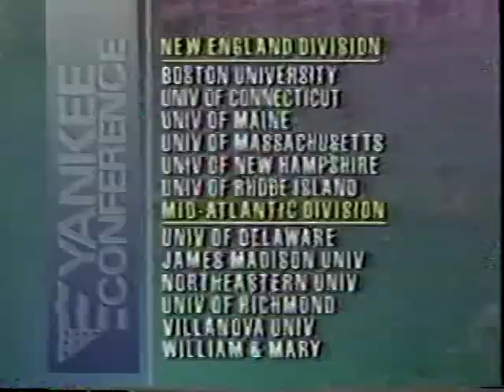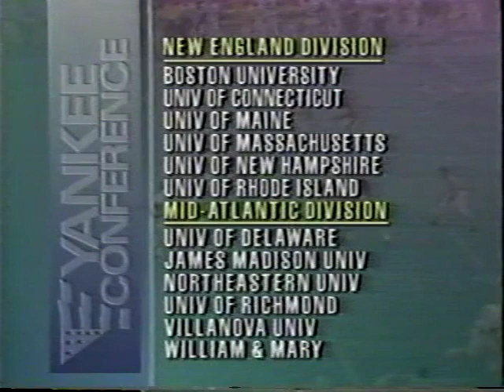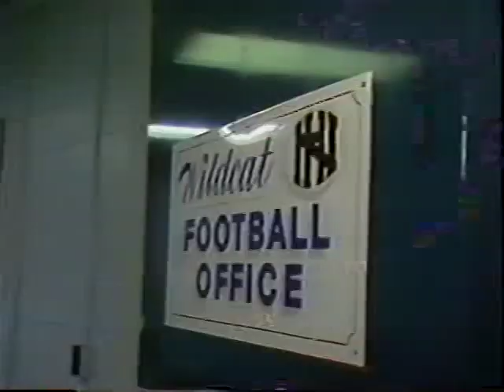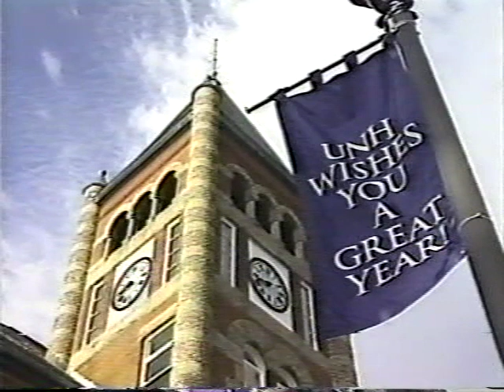1993 UNH Football Highlight Film